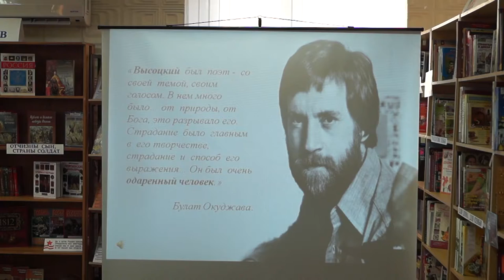День памяти Высоцкого в Анапе